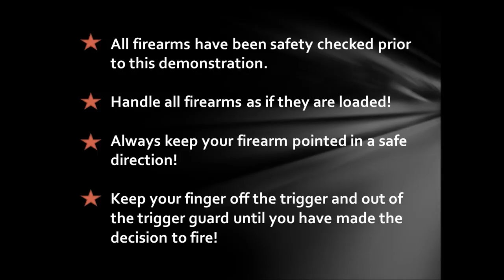Glock Sports Combat Holster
Lightweight, compact, thin, flexible, versatile.  Good retention, small print, comfortable, easy to use, and cheap.  This is not a holster you are going to worry about scratching, scuffing, breaking or loosing.  For $14 this is a great value.  I can recommend this for conceal carry under a jacket, hoody sweat shirt, or vest.  This holster is great for recreation shooting.  The holster is also very versatile, easily manipulated, modified and used in multiple different rolls both on and off the person.

The GLOCK sport/combat holster for concealed carry allows rapid drawing of the pistol and is comfortable to wear because of its flat shape. Can be adapted to various belt widths.